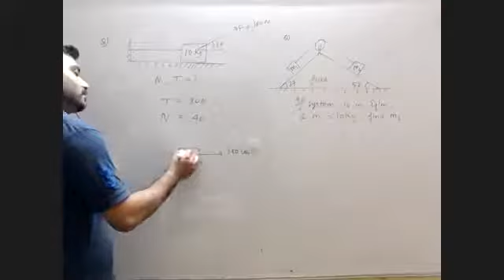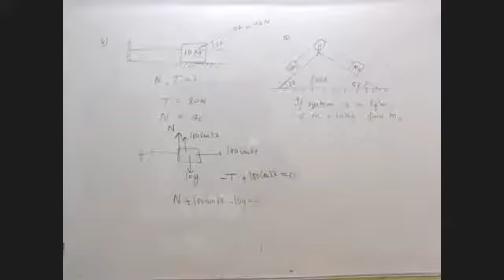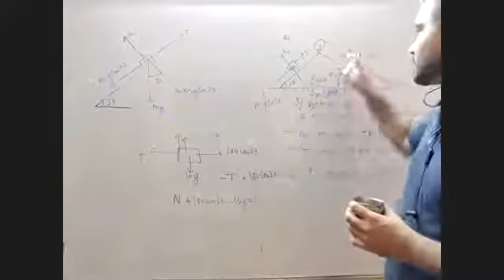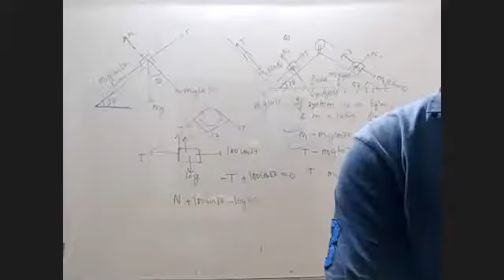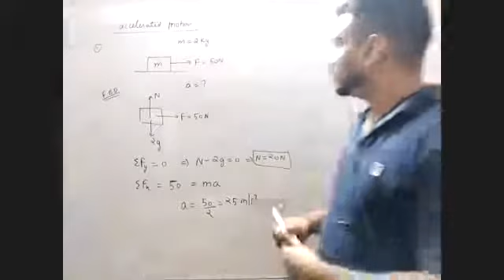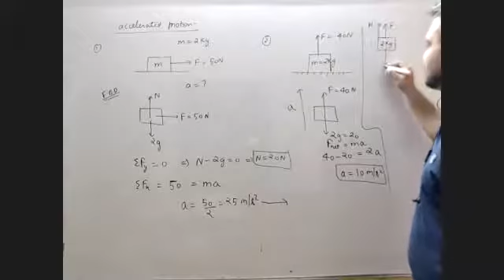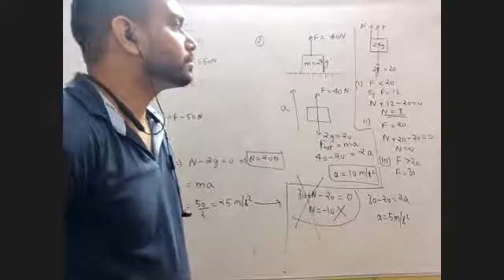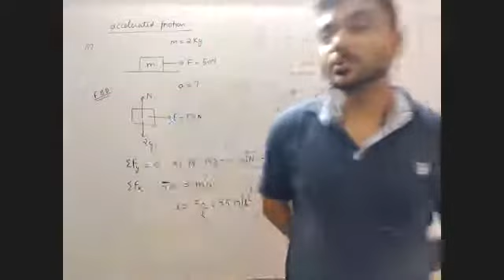Newtons law law of motion , Lec 2 Part 2